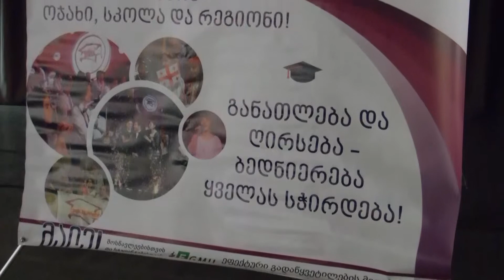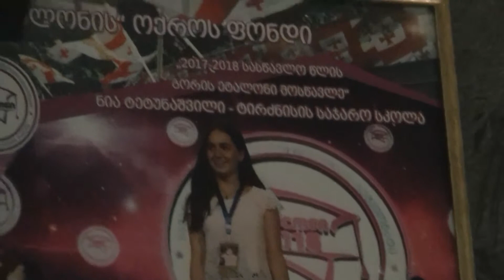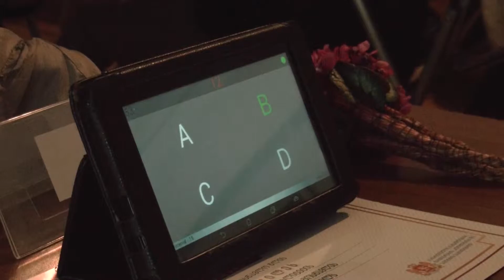Etaloni Gori 27.02.2019 No comment